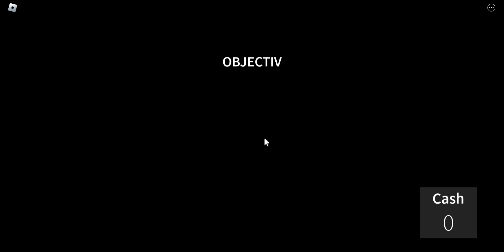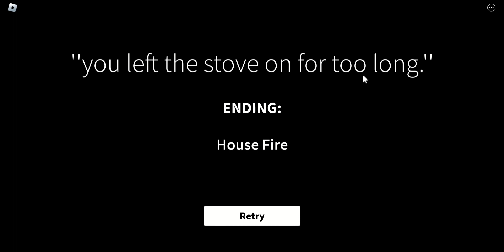How to get the House Fire Ending in GASA4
In this video, I show you how to get the House Fire Ending in Get A Snack At 4am